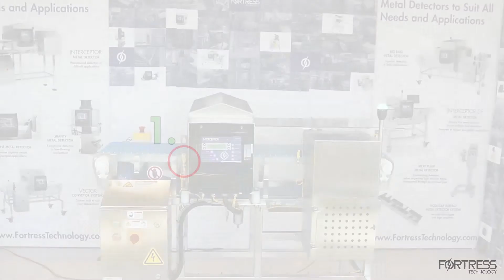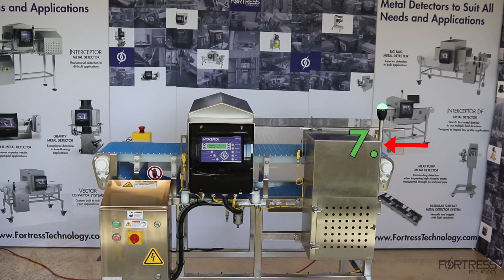Ensuring Metal Detector Compliance with BRC Global Standards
In this video, Fortress Technology shows the failsafe design features that must be incorporated in a BRC-compliant metal detector to mitigate risks associated with a system malfunction.